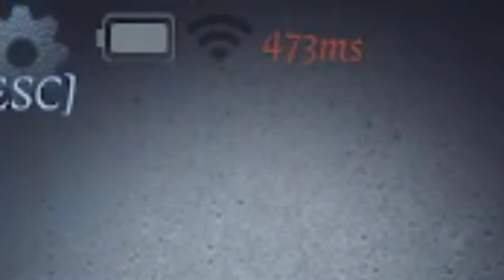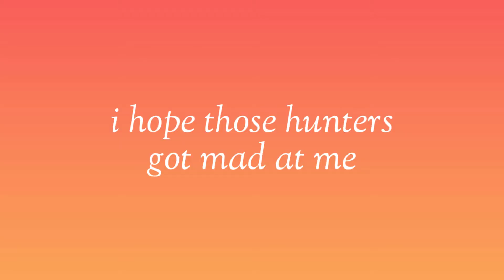Identity V But I Hate Hunters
no hunters were (probably) harmed in this video